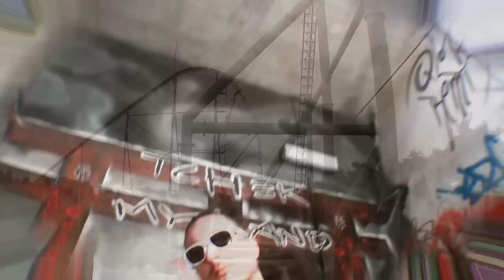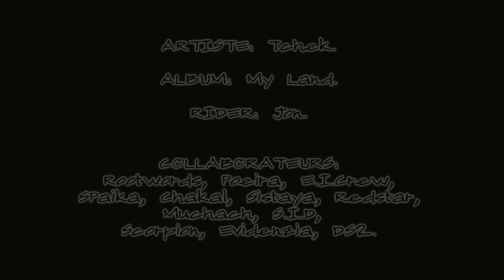TCHEK-My Land (Medley)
Medley du 1er parc à thèmes musical, par Tchek! Ouvert depuis Avril 2011!